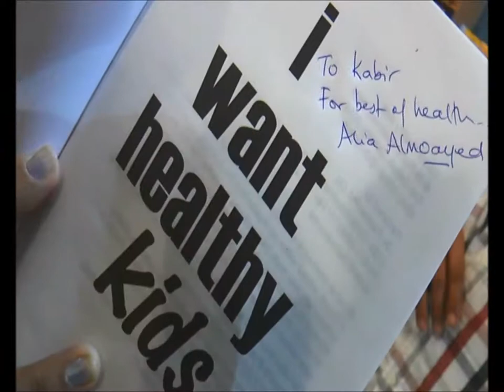Book Launch - I Want Healthy Kids by Alia Almoayed PART IV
Book launch of I Want Healthy Kids by Publishers Life Positive at Crosswords, Kemps Corner, Mumbai followed by a panel discussion with panelists - Alia Almoayed, Vijaya Venkat, Niti Desai and Shonali Sabherwal moderated by Suma Varughese